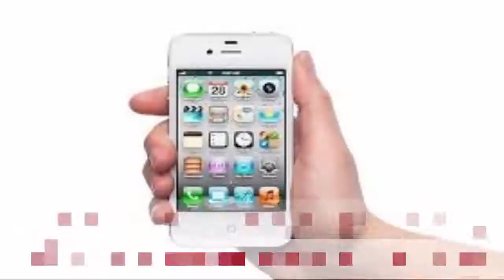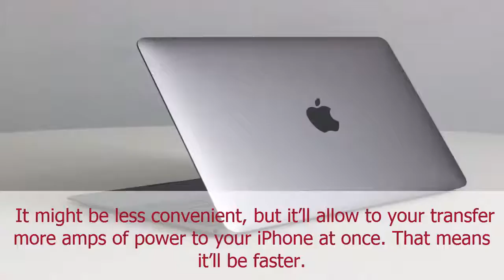7 simple tips for charging your iPhone as fast as possible | Useful info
If your iPhone isn't shutting off unexpectedly, congratulations: You haven't hit the end of your battery's life cycle just yet.That doesn’t mean you’re getting the most out of your iPhone's battery, though.
Here is 7 simple tips for charging your iPhone as fast as possible.